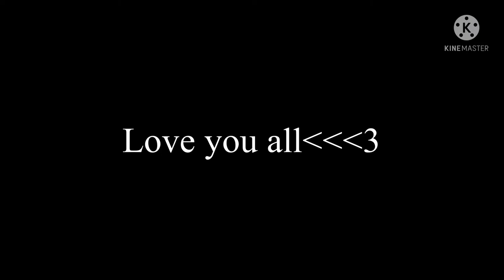HDS🎯 | Configuración PERFECTA para Samsung A6,A7,J3,J5,S6,S7,S9,A20,A30,A50,A70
Device Name 👉 Poco M2

Number likh
Prinday songs status
FF status
song status
present alight motion ff
status free fire
FF status song
FF love status
FF lover status
love status free fire
free fire song tora status
SN GAMING 6k
lg Gamer 08
FF song status
status video
Vasu 777_
vasuff
status video free fire
free fire English song status
likhe jo khat tujhe status
free fire Emote status
free fire whatsapp status
love free fire status
blue eyes
New song status 2021 free fire status
free fire short status video

1, Garena free fire Indian LIVE
2, Garena free fire Brazil LIVE
3, Garena Free Fire THAILAND LIVE
4, Garena Free Fire INDONESIA LIVE
5, Garena Free Fire SINGAPORE LIVE